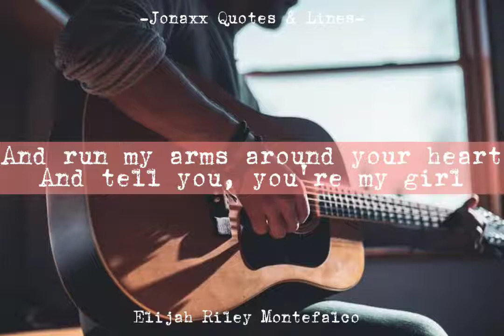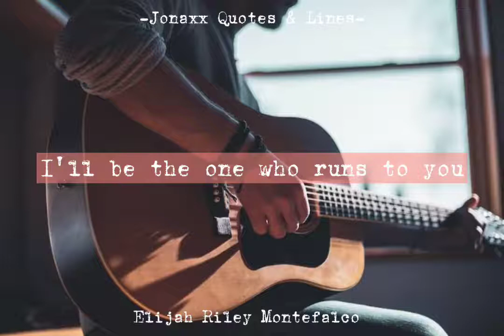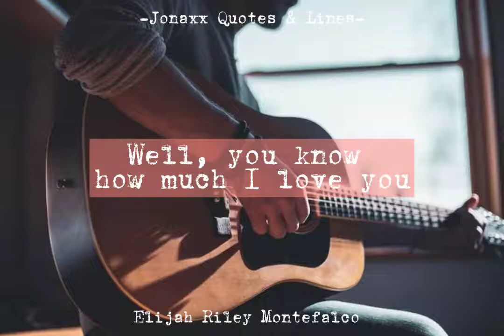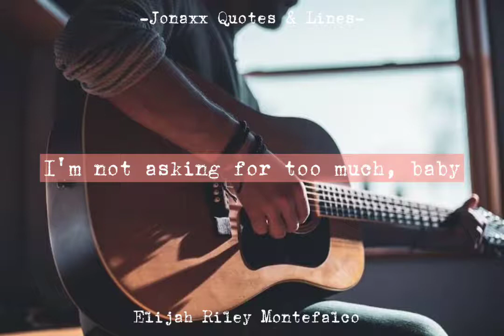Stick Around - Azure (TS- Until Forever)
"Hi, baby... Happy birthday." His voice was husky

Narinig ko ang ngit niya sa kabilang linya "Sorry, nagising kita. Ayoko lang ng may ibang makauna sa akin sa pag bati."

"Hmm..Okay lang. Thank you." Sabi ko

"Shall I start?" I heard Spike's voice.

"Gising pa kayo ni Spike?" Tanong ko kay Elijah.

"Ginising niya ako, Klare." Spike chuckled

"Baby.." Malambing niyang sinabi. "Im gonna sing for you. Listen very carefully."

UNTIL FOREVER

ELIJAH & KLARE